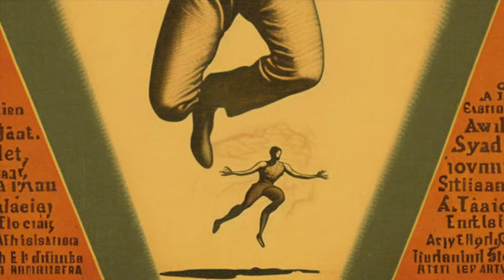Neural Punks Presents Big Top Twister Horror Short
Early AI animation test of the Carnies. The Carnival arrives in a small town, feature the best of sideshow performers but the fun is interrupted when a violent tornado touches down.